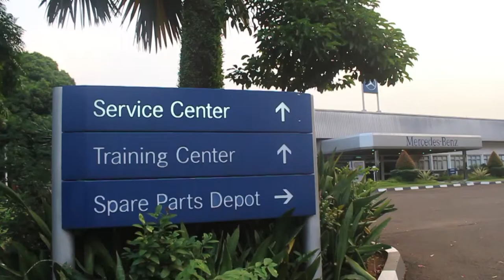Mercedes Benz Training Academy Indonesia Profile 2018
Sebagai bentuk dedikasi terhadap perkembangan sumber daya manusia di Indonesia, Mercedes Benz menyelenggarakan program pendidikan Beasiswa selama 3 tahun yang setiap tahunnya selalu menyelenggarakan recruitment peserta didik baru. Setelah lulus, siswa sudah dipastikan untuk bisa bergabung dan bekerja ikatan dinas dalam jaringan Mercedes Benz.
Berminat? Simak video nya!! Terimakasih.